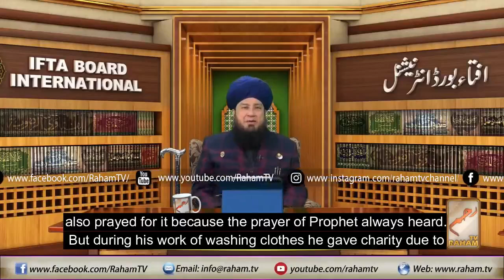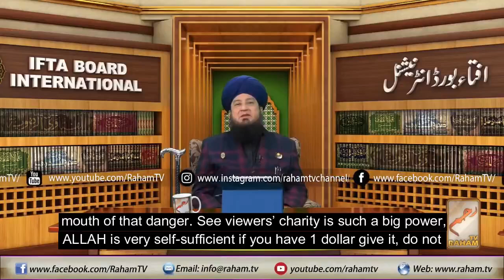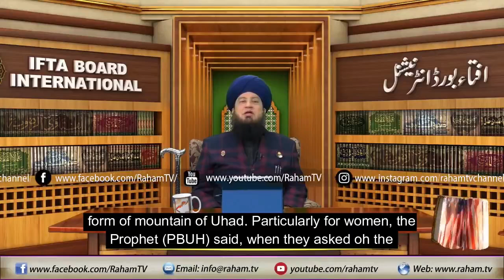No doubt charity lessens punishment from Allah and safe from worst Death || By Mufti Muneer